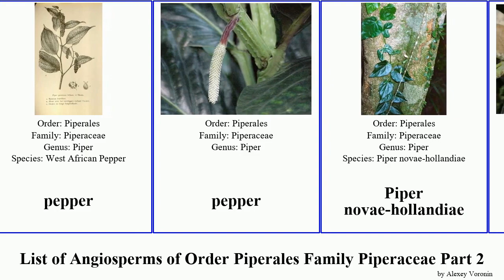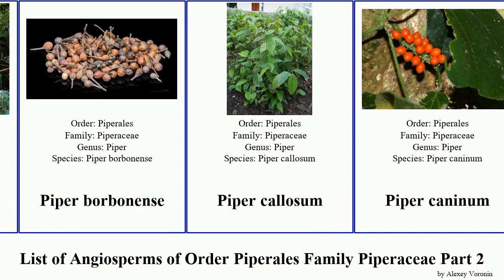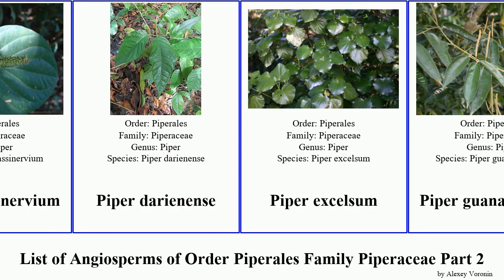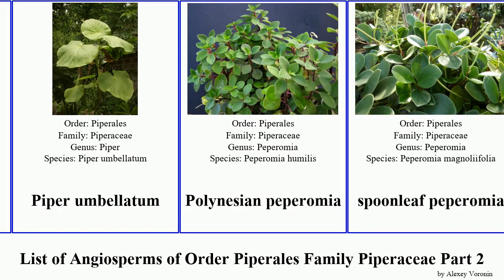List of Angiosperms of Order Piperales Family Piperaceae Part 2 peperomia linda pepper cruz yerba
Peperomia nivalis
Peperomia paradoxa
Peperomia perciliata
Peperomia pinoi
Peperomia polybotrya
Peperomia prostrata
Peperomia retusa
Peperomia rotundata
Peperomia rubella
Peperomia sandersii
Peperomia tetragona
Peperomia trifolia
Peperomia urvilleana
pepper
Piper novae-hollandiae
Piper phytolaccifolium
Piper pseudofuligineum
Piper amplifolium
Piper arboreum
Piper attenuatum
Piper augustum
Piper barberi
Piper betle
Piper bogotense
Piper borbonense
Piper callosum
Piper caninum
Piper capense
Piper chaba
Piper colonense
Piper colubrinum
Piper crassinervium
Piper darienense
Piper excelsum
Piper guanacostense
Piper hancei
Piper hederaceum
Piper hooglandii
Piper kadsura
Piper kelleyi
Piper lolot
Piper magnificum
Piper mullesua
Piper peltatum
Piper reticulatum
Piper sanctum
Piper sarmentosum
Piper umbellatum
Polynesian peperomia
spoonleaf peperomia
Vera cruz pepper
vinagre
Waikamoi peperomia
weakstem peperomia
Wheeler's peperomia
Wild Bermuda Pepper
yerba linda